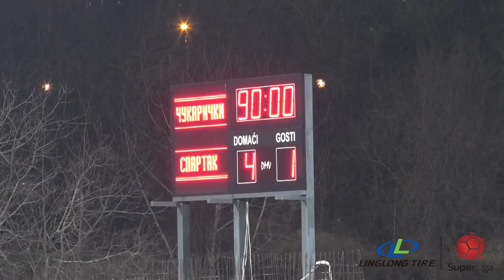Linglong Tire Super liga 2019/20 - 25.Kolo: ČUKARIČKI – SPARTAK ŽK 4:1 (3:0)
Linglong Tire Super liga Srbije - 25.Kolo: ČUKARIČKI – SPARTAK ŽK 4:1 (3:0)
Strelci: Veljko Birmančević 20', Slobodan Tedić 32', Marko Docić (pen.) 37', Stefan Šapić 71' - Stefan Denković 66'